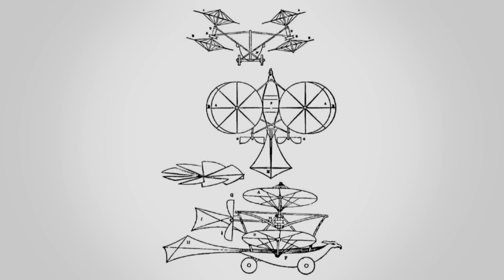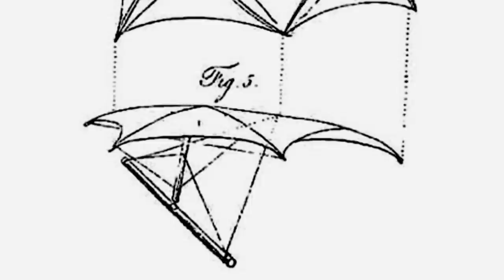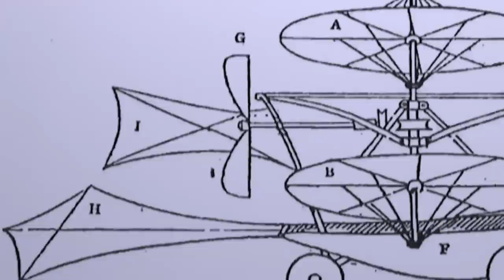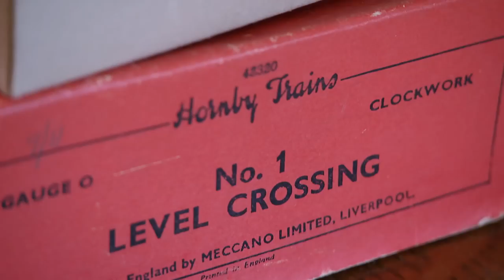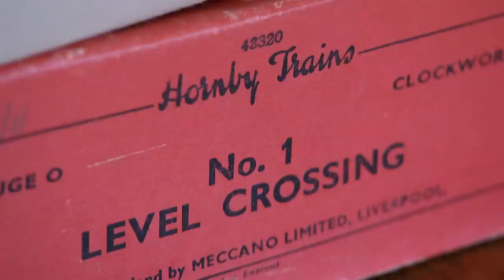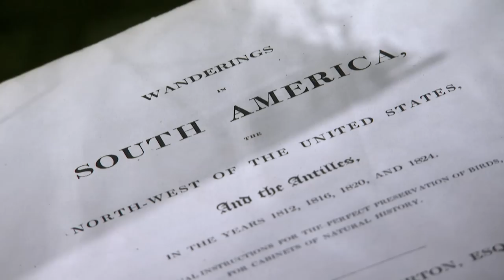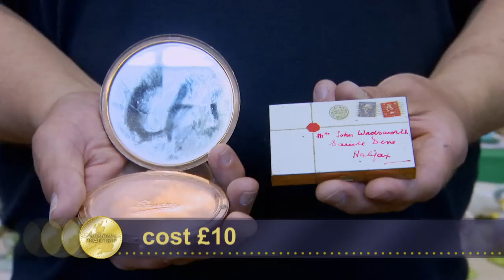Paul Finds Georgian Sugar Tongs | Day 2 Season 16 | Antiques Road Trip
Paul Laidlaw and Margie Cooper kick things off in medieval York. Hoping to repeat his £20,000 success, Paul has high hopes for a mysterious little Islamic pot. Margie’s on the right track when she secures a deal on a Hornby trainset.